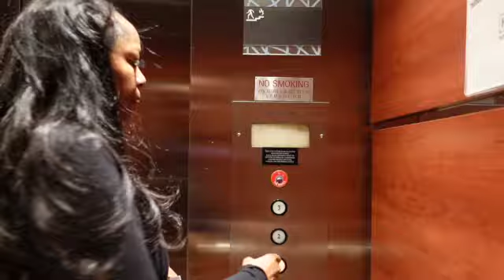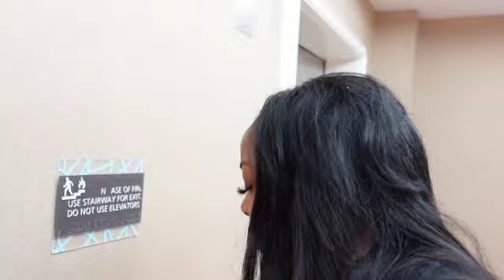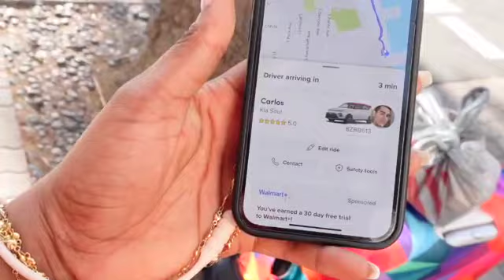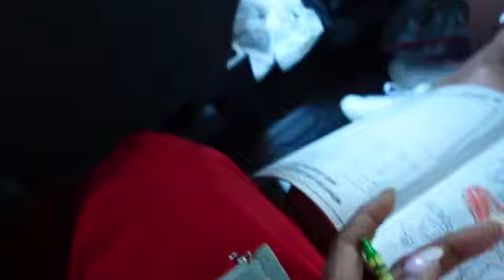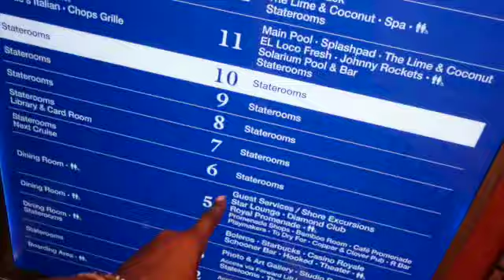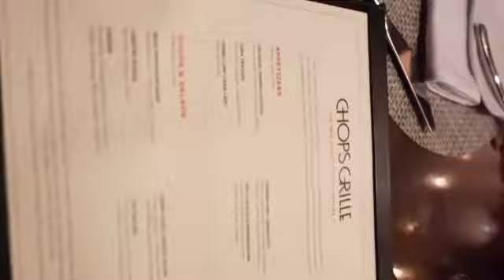TRAVEL VLOG DAY 3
Today is cruise day!! After we boarded the ship we had lunch at the Windjammer buffet. Once we were able to get into our cabin room we immediately went to work decorating our cabin door. We ordered the anniversary package and received quite a few goodies like champagne, box of chocolate, a photo frame and chocolate covered strawberries.

🥰 FAQ's 😍